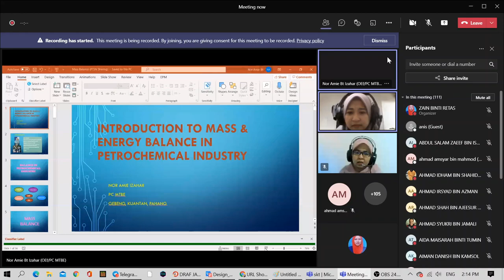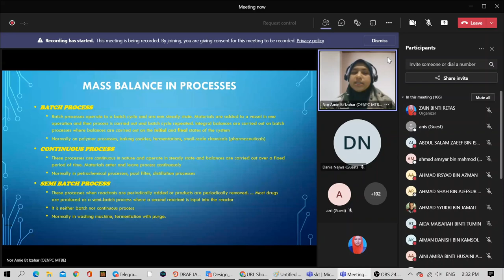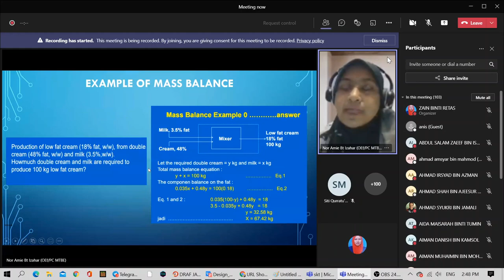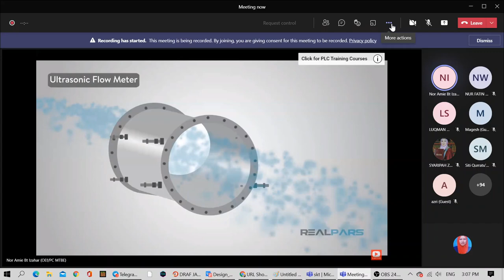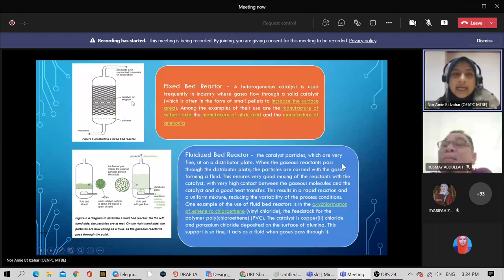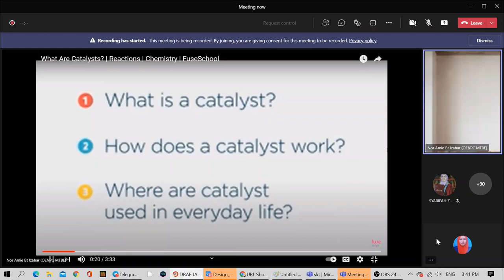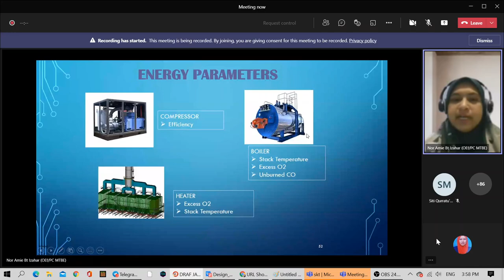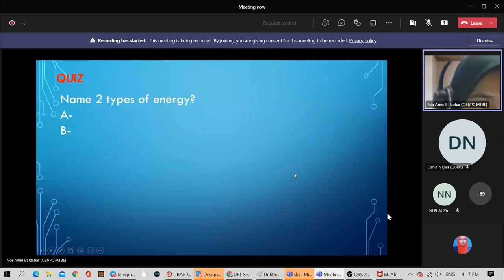Pensyarah Pelawat Industri : Mass Energy